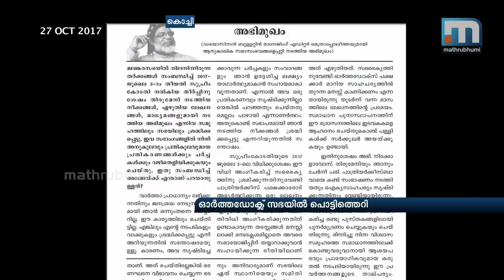Flare Up In Orthodox Church Over Peace Efforts| Mathrubhumi News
Kochi: Differences within the Orthodox church over the attempts to broker peace with the Jacobites have worsened as Thomas Mar Athanasius, Metropolitan of Kandanadu East Diocese came out alleged that a conspiracy has taken place within the church against the unity of the churches. The controversial interview of the Metropolitan has been published in the bulletin of Kandanadu East Diocese.